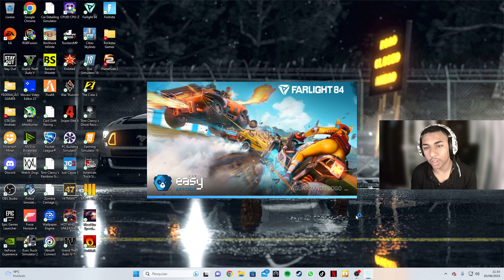FARLIGHT 84! SERÁ QUE DEU BOM NESSA PARTIDA???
Salve Familia, sejam muito bem vindo a mais um video, espero que gostem;
Meta do canal é de 1.500 inscritos atualmente estamos com 1.154, Conto com Todos Vocês para ajudar a bater essa meta!!

CHAVE PIX:
6cccbe3a-314e-494e-bacf-42738d0617c5
Nubank
Mateus Evangelista Urbano

QUEM QUISER FAZER UMA DOAÇÃO PARA AJUDAR O CANAL É SO CLICA NO LINK ABAIXO!! TMJ MEUS CRIAS!

   CONFIGURAÇÕES
PC:

Placa mãe B450m DS3H V2
Processador Ryzen 5 5600 G
Placa de Video 3060 TI  (8GB)
24GB De RAM
SSD NVME 512GB REDRAGON
2 HD 1 TB
Windows 11 pro
Fonte 750w

Celular:

Moto G60
6GB RAM
128GB Memória interna
Chipset: Snapdragon 732G Qualcomm
Android 12

IGN0REM AS TAGS!